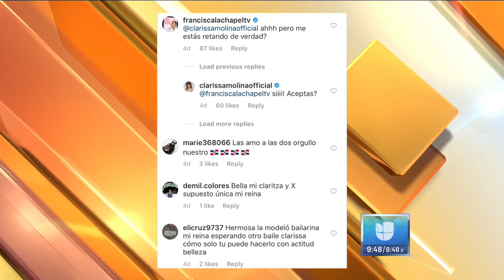Aníbal Marrero pone los pasos de baile del reto Francisca vs. Clarissa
Para que este reto de baile sea ejecutado a la perfección se necesitaba a un gran coreógrafo. ¡Y qué mejor que Aníbal Marrero! El boricua tiene la misión de marcarles los pasos a las reinas dominicanas rumbo a Premio Lo Nuestro.